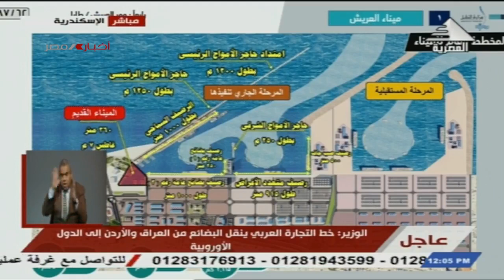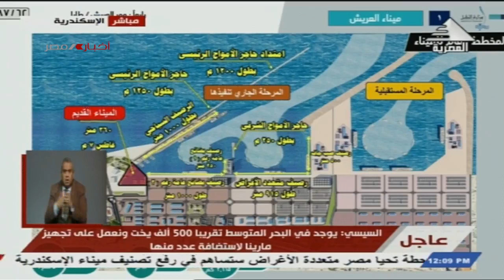كلمة الفريق كامل الوزير وزير النقل